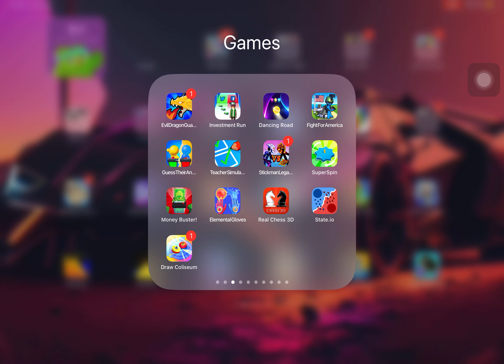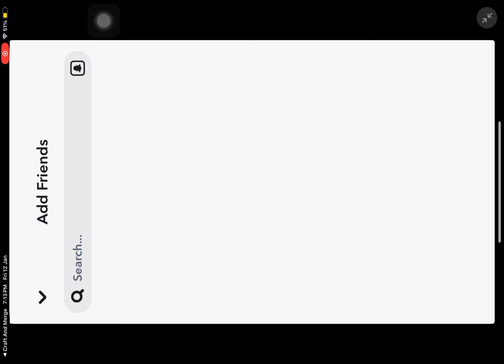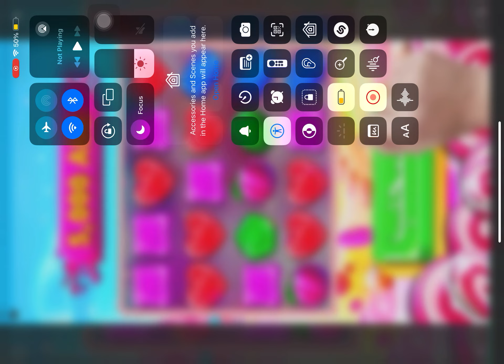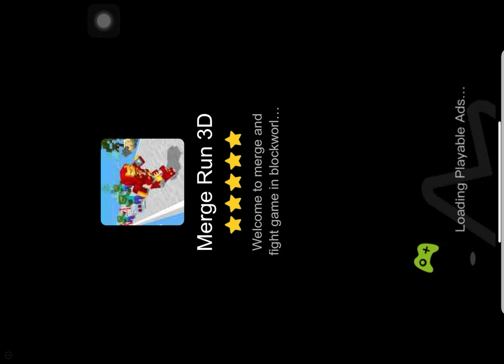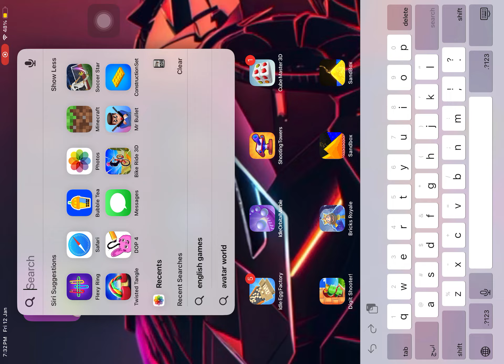Let’s beat Alex